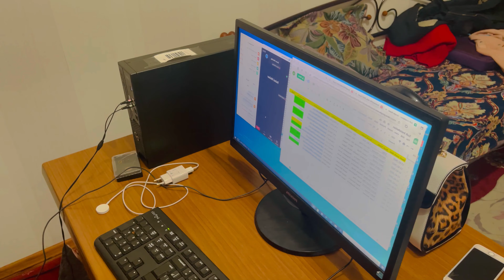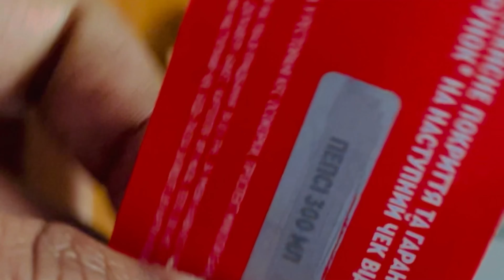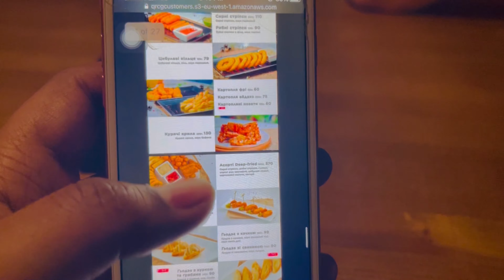Valentine in crisis | vlog7 | #2022